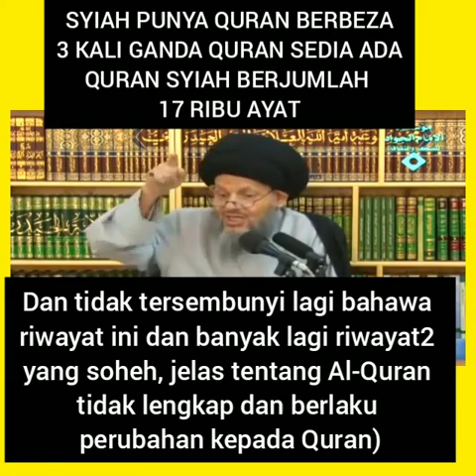GEMPAR ! SYIAH PUNYA QURAN LAIN. PENDEDAHAN MULLAH SYIAH (terjemahan Nik Ismail Jusoh)